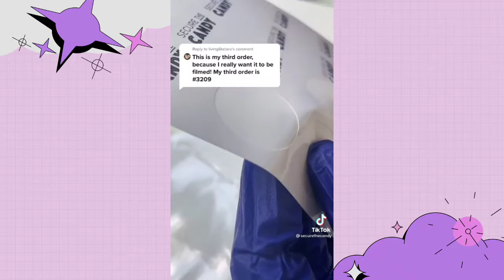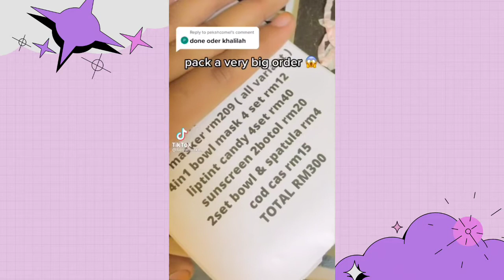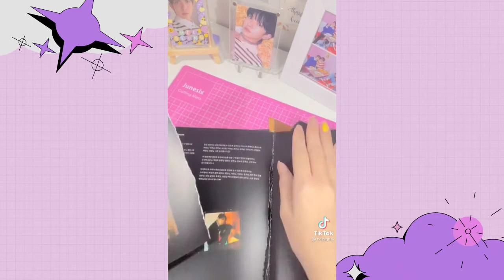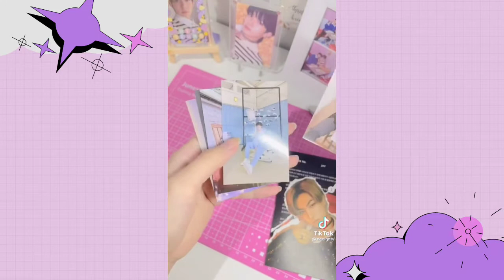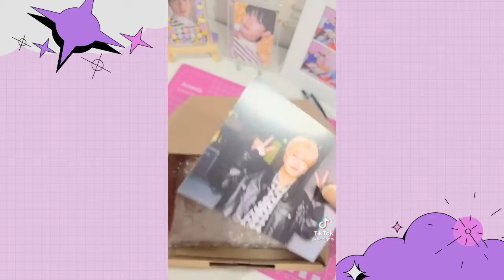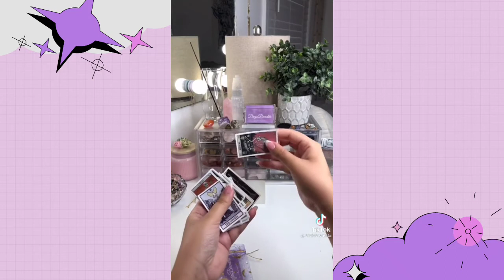ASMR Packing Orders Small Business Part 11 | Tiktok Compilation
If you like this video, kindly press the like button and feel free to drop comments and suggestions!❤️